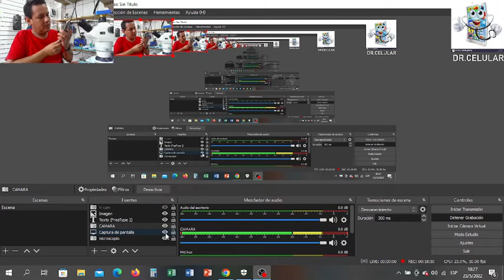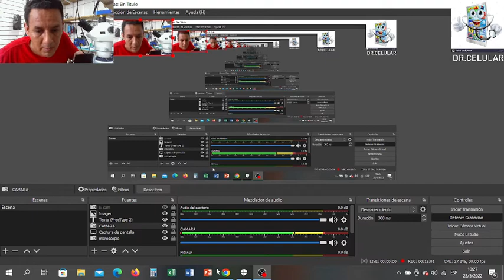COMO CAMBIAR UN PIN DE CARGA DE SAMSUNG S8/S8 PLUS Y SIMILARES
Cambiamos un pin de carga de un Samsung s8 plus te enseñamos como hacerlo de manera fácil y sin riesgo